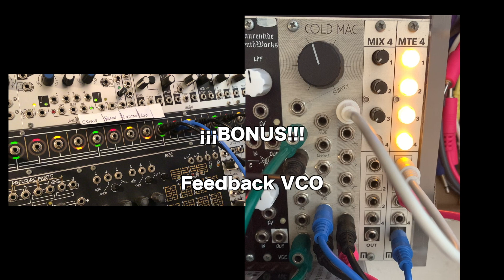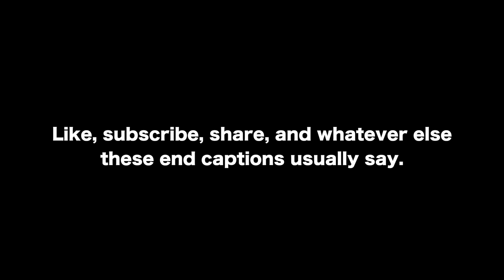Patching Cold Mac #2: Follow, Crease & Location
The second installment of the Patching Cold Mac miniseries exploring the utility module by Whimsical Raps.
This episode goes over Crease, Location & Follow: their basic functions, CV & audio applications, and general surveillance options via those blocks.
Producer, engineer, synthesist & musical fanatic ENDOR gives a brief but comprehensive look at the basics of one of the more esoteric and immediately useful sections of an incredibly deep processing powerhouse.

Next will be a look at logic functions, And/Or, and the uses of the center block.

CONTENTS
00:00 Introduction & Overview
00:49 Follow Basics
01:14 Slope Overview
01:45 Follow as Audio Follower
02:39 Crease Basics
03:55 Location Basics
05:00 Follow & CV
05:27 Crease & CV
06:13 Crease & Audio
06:29 Example with Complex Audio
07:27 Crease & Audio Example with Sine Wave
08:52 Location & CV
09:17 Self-Patching with Location
10:11 Surveillance/Cold Mac Ecosystems
11:32 Feedback VCO Hack (HIGH PITCH WARNING)
13:54 Outro